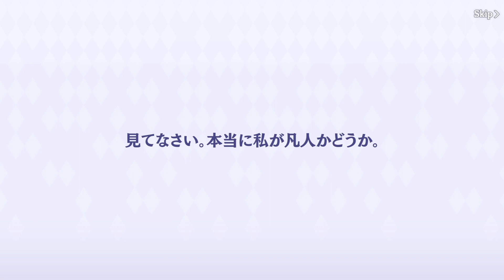『カゲマス』レギュラーガチャ70連とSS確定ガチャチケット『陰の実力者になりたくて！マスターオブガーデン』